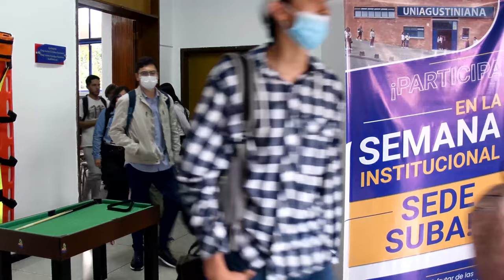Revive los mejores momentos de la Semana Institucional de la Sede Suba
Cinco días llenos de actividades lúdicas y de reflexión, llevaron a los estudiantes de la Sede Suba a conocer todos los servicios que la institución tiene para ellos.

Te compartimos este video recordando los mejores momentos.